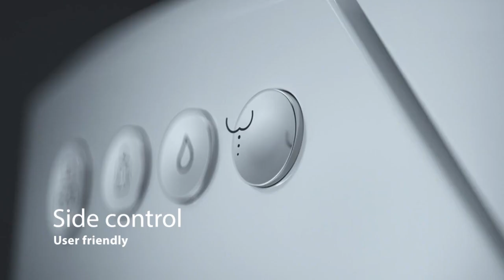автоматический туалет Ванная Умный туалет Сантехнические изделия электронное биде Керамические 9502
Hilk Smart Home, крупнейший в мире OEM-завод,
Поставка смарт-туалета самым известным в мире партнерам-брендам.
Хилк, владеет современной мастерской и машинами,
Также с наибольшим количеством полностью автоматизированных производственных линий и оборудования.
Хилк, держи Китайскую лабораторию высшего ранга. Национальный уровень, новейшая передовая лаборатория.
Хилк, занимавший большое количество патентов на интеллектуальную собственность и изобретения.
Хилк, обладает самым большим количеством моделей туалетов,
а также поддерживать наибольшее количество пресс-форм для оснастки.
Хилк, овладей базовой технологией. Хилк,
сохранил все виды туалетных технологий с достаточно сильным техническим запасом.
Хилк, всегда верные друзья, с тобой к более широкому делу.